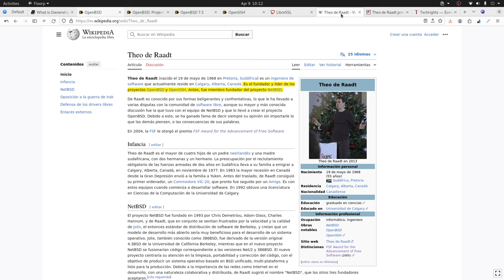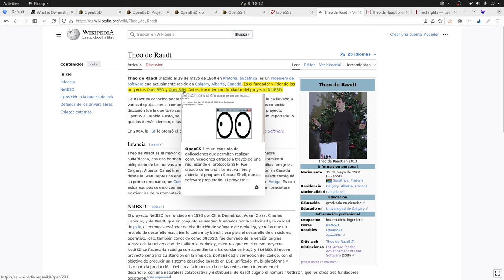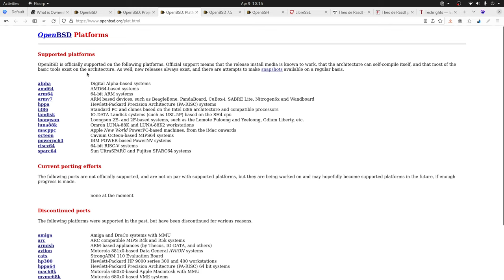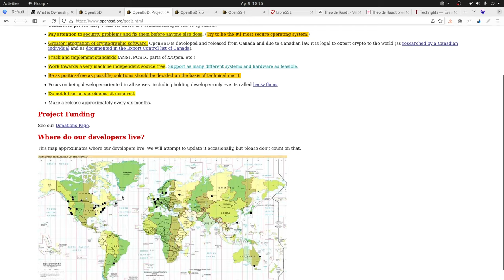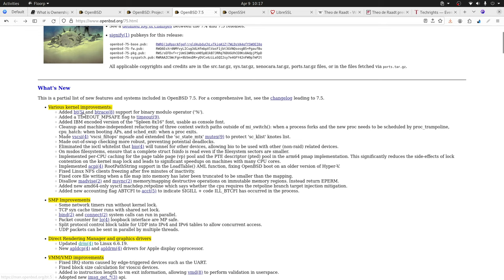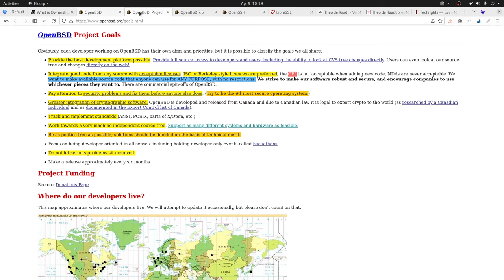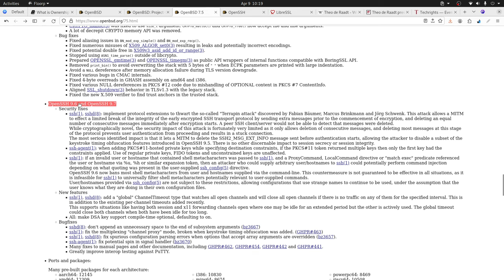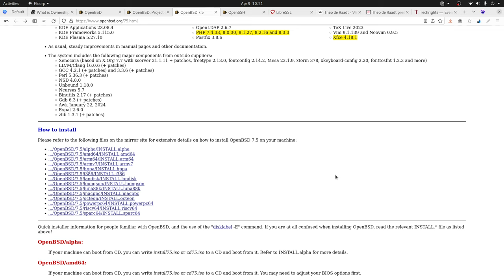OpenBSD 7.5 - #1 en seguridad y criptografía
OpenBSD, la última versión estable del SO de la familia BSD trae un gran números de mejoras y ventajas entre ellas más seguridad y mejor compaibilidad de hardware